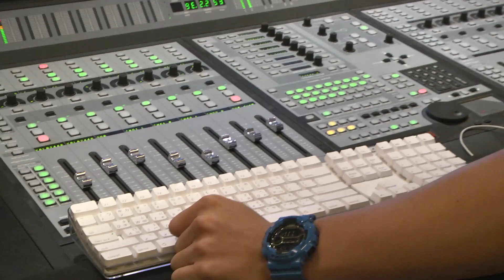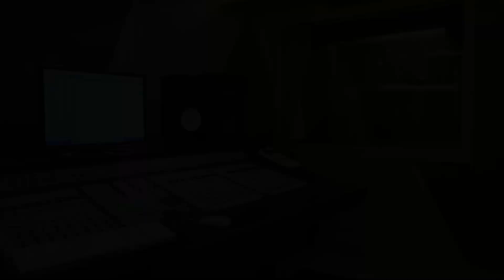胡宇威 George Hu - 發聲全紀錄III 《愛就是》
★胡宇威發聲效應，2014襲捲全亞洲！★

胡宇威George Hu首張同名EP+胡宇威發聲全紀錄迷你寫真

我愛、我想、我要　3首新曲展現不同面向的胡宇威
陳建寧、陳偉、陳子鴻3金製作人聯手打造量身訂做

在別人的故事裡，演出感動
 在自己的音樂裡，唱出自我
 音樂是他和世界對話的方式

 10/14 全面發行我要版平裝版

 全省唱片行通路＋博客來，皆可預購！